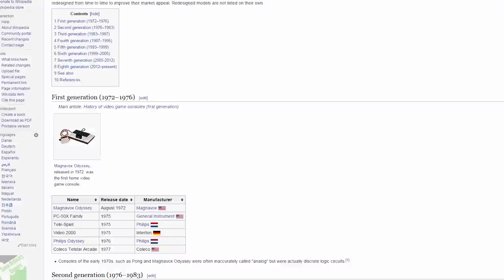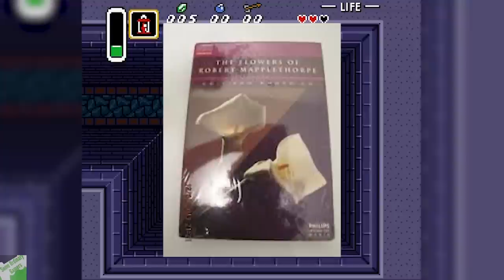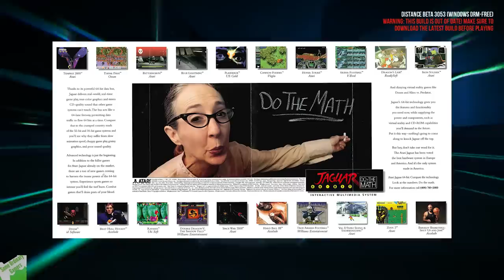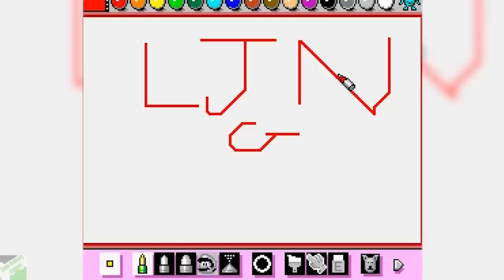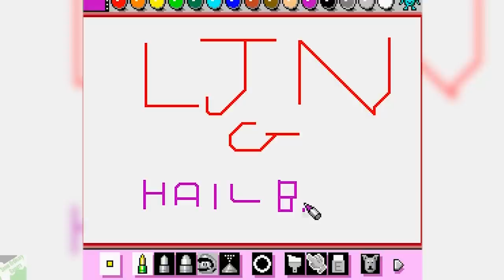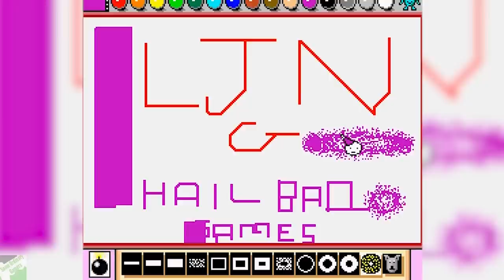TOP 10 WORST GAMING CONSOLES!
Hello guys and gals, me Mutahar again! This time we return to our world of top tens and take a look at Gaming's failed hardware... ranging from pong machines to virtual reality headsets see some of the greatest gaming failures of all time!